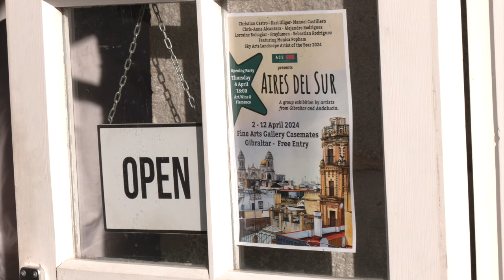Aires Del Sur exhibition opens at Fine Arts Gallery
The Fine Arts Gallery has hosted an exhibition showcasing original works from local and Spanish artists.

The opening of the Aires del Sur exhibition featured a special Flamenco performance by Lindsay Olivero.